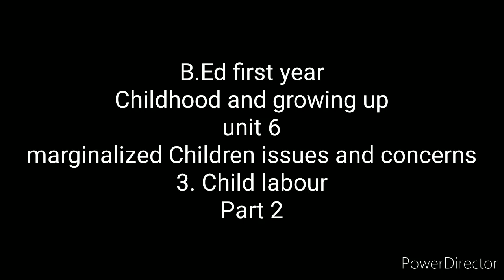B.Ed first year| Childhood and growing up| unit 6| Child labour| part 2 | in Tamil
B.Ed first year. Childhood and growing up.unit 6.Marjinalized children issues and concerns. Part 2.explained by me in Tamil.

Hope this will be very useful for you people to prepare for the upcoming exams.